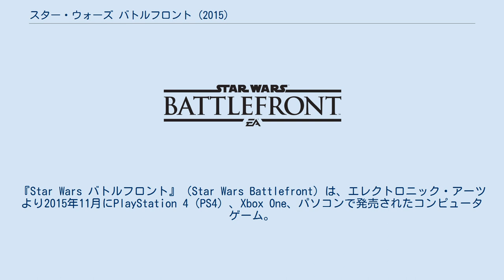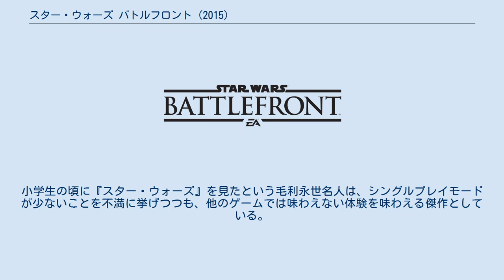スター・ウォーズ バトルフロント (2015)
スター・ウォーズのゲーム
エレクトロニック・アーツのゲームソフト
『Star Wars バトルフロント』（Star Wars Battlefront）は、エレクトロニック・アーツより2015年11月にPlayStation 4（PS4）、Xbox One、パソコンで発売されたコンピュータゲーム。
『スター・ウォーズ バトルフロント』シリーズの第3作目。
 スター・ウォーズシリーズ世界を舞台に、兵士として戦うアクション・シューティングゲーム『スター・ウォーズ バトルフロント』シリーズの作品。
視点は主観視点と三人称視点を切り替えることが可能。
 2004年にPlayStation 2、Xboxで発売された第1作目『スター・ウォーズ バトルフロント』、2005年にPS2、PlayStation Portableで発売された第2作目『スター・ウォーズ バトルフロントII』に続くシリーズ3作目。
正式発表前は周辺メディアでは『バトルフロント3』と仮に呼ばれていたが、2014年6月に発売元のエレクトロニック・アーツによって1作目と同じ題名で発表された。
 前作はエピソード1からエピソード6までの内容を網羅したものだったが、本作では初期三部作（『スター・ウォーズ エピソード4/新たなる希望』、『エピソード5/帝国の逆襲』、『エピソード6/ジェダイの帰還』）に集中したものになる。
 シリーズ初のPS4、XboxOne用タイトルとなり、グラフィックはより緻密になる。
画面分割によるオフラインの協力プレイのほか、オンラインでのマルチプレイにも対応しこの場合は最大40人での同時プレイが可能になる。
 いくつかの販売形態を取る。
 PS4版のみの発売形態。
 開発はバトルフィールドシリーズなどのシューティングゲームを手掛けたEA Digital Illusions CE（DICE）。
ルーカスフィルムの全面協力により、実際に映画で使われた小道具をスキャンしたり、実際に映画のロケ地にスタッフがロケハンを行い、スター・ウォーズの世界の再現に取り組んだ。
 マップ上に配置されている乗り物に乗ることも可能となっている。
本作ではスノースピーダー、スピーダーバイク、Xウイング、Yウイング、TIEファイター、AT-AT、ミレニアム・ファルコンなどに乗って戦うことも可能。
 以前のバトルフロントシリーズのビークルはバトルフィールド等と同じくマップ上に「乗り物そのものが置いてある」状態で乗り降り自由であったが、本作ではビークルの「アイコンだけがマップ上に出現」し、アイコンに触れることで出撃したビークルに乗り込むという方式に変更された。
そのため使われていない無人のビークルは一部（スピーダーバイク）を除いて出現しない。
 オンライン対戦で、大規模な40人対戦から8人用モードまで用意されている。
 このほかにもスプレマシー、ファイター・スコードロン、ドロップ・ゾーン、カーゴ、ヒーローvs.ヴィランなどのモードがあり、今後さらなる情報の公開が予定されている。
 このほかにもバトル、ヒーローバトル、トライアルなどのモードがあり、今後さらなる情報の公開が予定されている。
 本作品でプレイ可能な惑星は以下の通りである。
 こちらはタトゥイーンのジャバの宮殿とサラストのソロ・スーブ社の工場が含まれる。
 週刊ファミ通のクロスレビューでは8、8、8、9の合計33点（40点満点）でゴールド殿堂入りした。
小学生の頃に『スター・ウォーズ』を見たという毛利永世名人は、シングルプレイモードが少ないことを不満に挙げつつも、他のゲームでは味わえない体験を味わえる傑作としている。